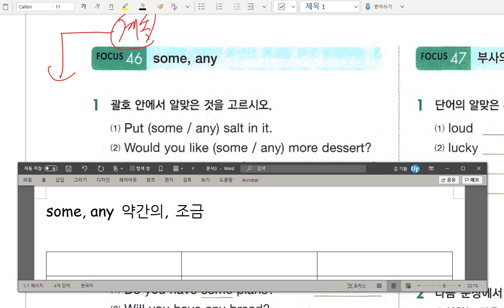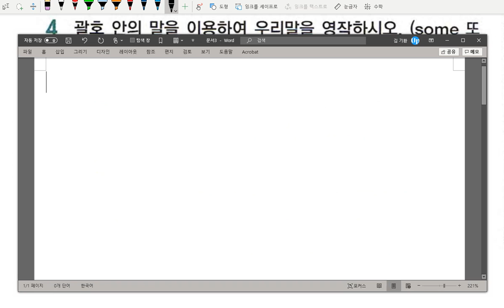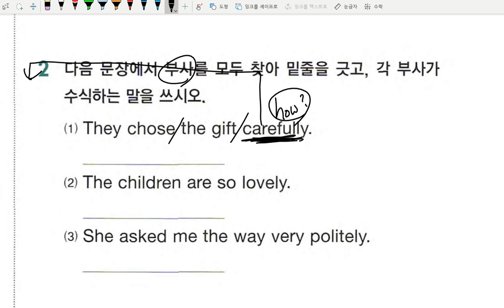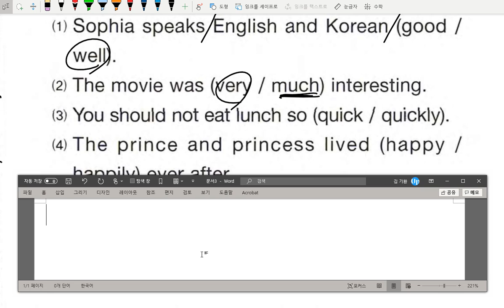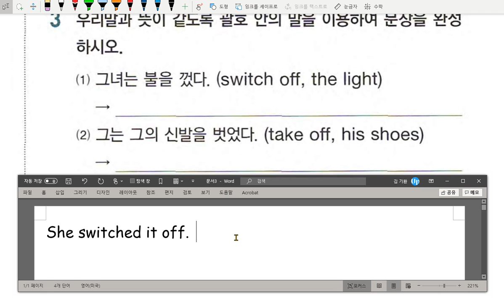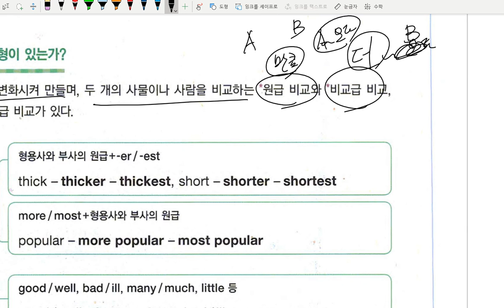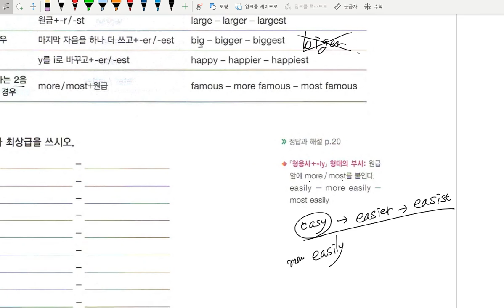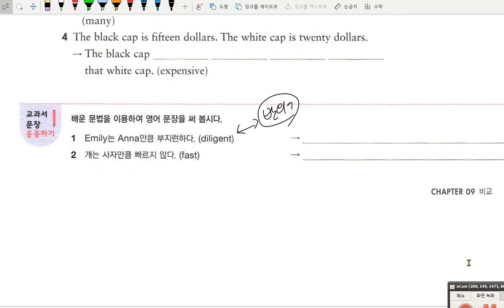중1 문법 형용사와 부사 워크북 마무리 문법 비교 시작 2020 09 25